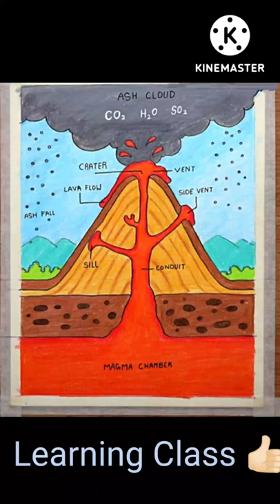volcano science NCERT CBSE volcano ka diagram